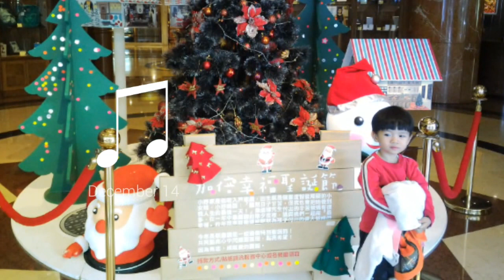MiniMovie Kids 151214